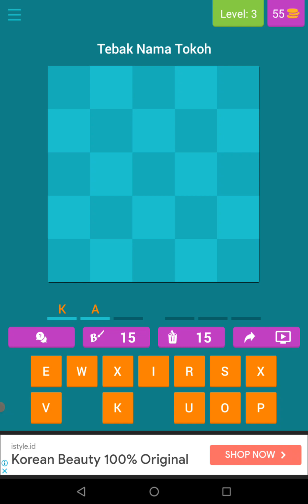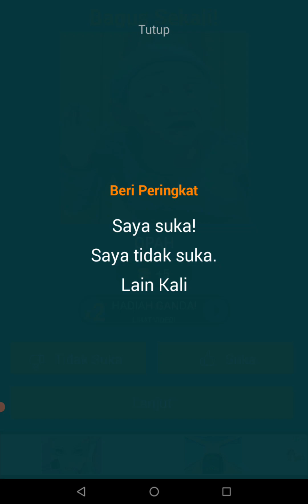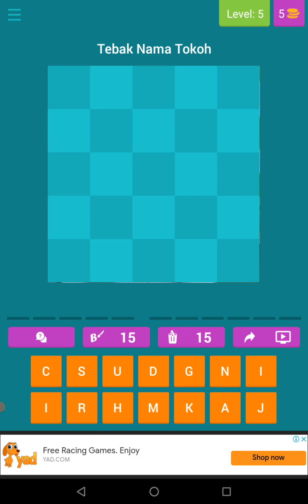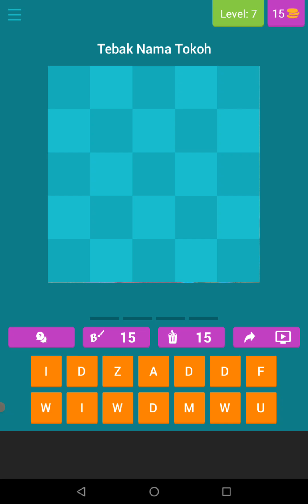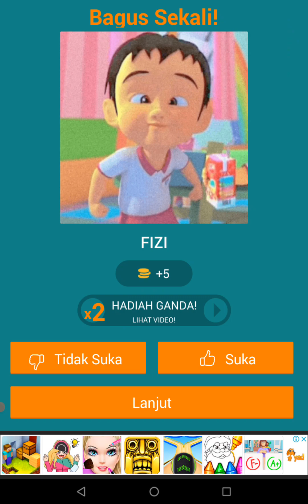Tebak nama karakter Upin Ipin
Aa Syam Games
Upin Ipin
KA rose
Ihsan
Fizi